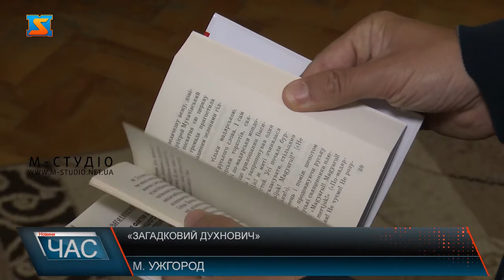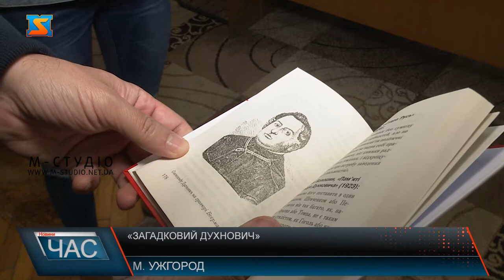«Загадковий Духнович». Історія відомого закарпатського педагога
У квітні цього року виповнилось 210 років з дня народження Олександра Духновича. З цієї нагоди відомий закарпатський письменник видав книгу під назвою «Загадковий Духнович». Вона розрахована на широке коло читачів. Це перша книжка про найвідомішого закарпатця ХІХ століття, видана за межами історичного Закарпаття.
Закарпастький письменник випустив книгу про одного з найбільш визначних діячів культурно-освітнього простору нашого краю середини ХІХ століття – Олександра Духновича.
Книжка складається із семи розділів, що містять, зокрема, й уривки із листів Духновича, дрібниці життя із щоденника та записок будителя тощо. Видання  доповнюють оригінальні ілюстрації про Духновича, що допомагають відтворити картину епохи, в якій жив і творив культурний та громадський діяч.
До речі, книга «Загадковий Духнович» розрахована на широке коло читачів. За словами автора, це перша книжка про найвідомішого закарпатця ХІХ століття, видана за межами історичного Закарпаття.
Варто додати, Олександр Духнович - закарпатський греко-католицький священник, письменник, педагог, поет і культурний 19 століття. Вершина його педагогічної творчості – перший підручник з теорії та практики навчання й виховання молоді, який відіграв важливу роль у розвитку вітчизняної педагогіки та шкільної справи.